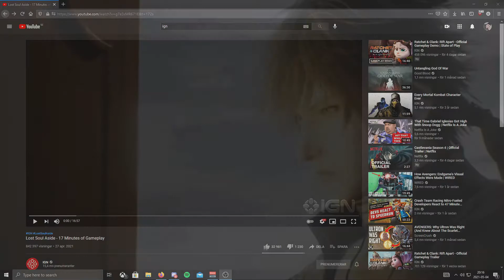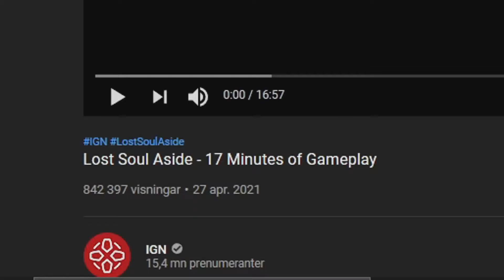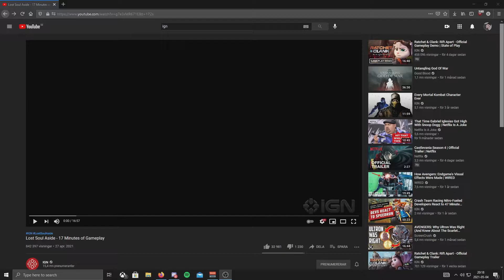If FInal Fantasy And Devil May Cry Had A Baby... | Lost Soul Aside